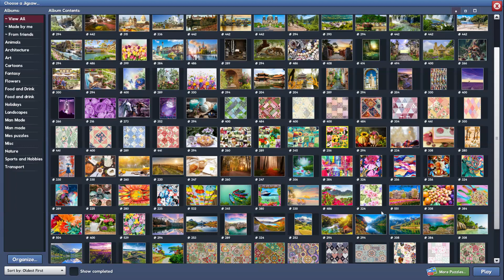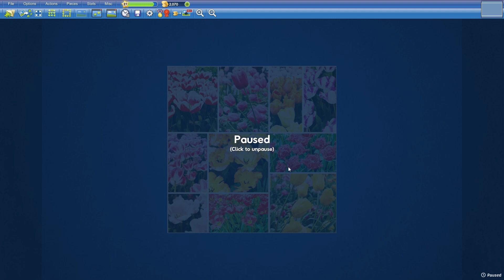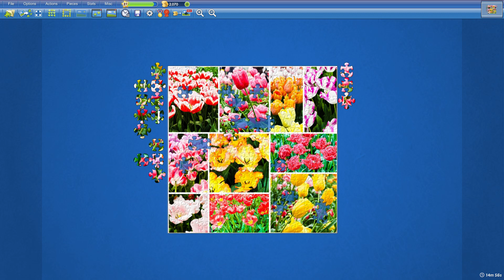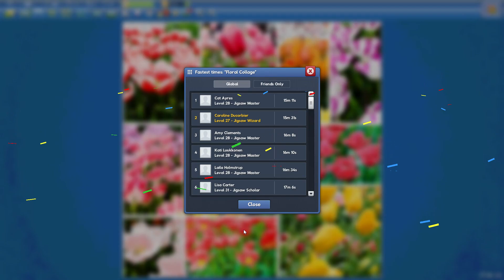Floral Collage in 15min31s